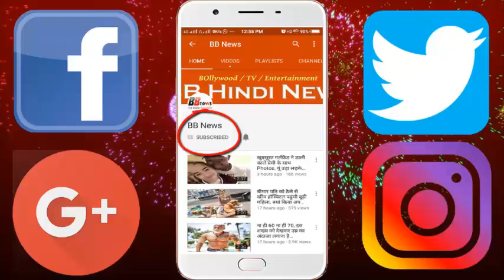अंडमान के वैज्ञानिक का नया कारनामा, बांस के पौधे से बना डाली स्ट्रॉ...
Andaman scientist's new feat, cast straw made from bamboo plant

On the juice shop, you still have to drink juice from the plastic straw. But think if your plastic straw is replaced by a bamboo straw, then ... ... such a thing has happened with the help of bansoos growing on the Andaman Islands. Yes, to protect the environment and get rid of plastic, Uniq and Eco-friendly Straw are made in Andaman.

One of the bamboo species - SkiZostachium Andamanikam can be used in the eco-friendly form of plastic straw. These species of bamboo are found only on the Andaman Islands. Currently, Indian scientists are being studied to find out the use of bamboo as straw in the Botanical Survey of India (BSI). This species of bamboo was discovered on the island almost two decades ago. The characteristic of this species is that they appear to be quite long and different in appearance. Also its bamboo is very soft compared to other bamboo.

For this, scientists removed bamboo nodes and cut bamboo into small pieces. This work can be done either manually or with machinery. After cutting the stem, the concrete part of the bamboo is separated. Lal Zi Singh, head of the office in Andaman and Nicobar Regional Center of BSI of Port Blair, told that the bamboo species could not be used as grass naturally. But after seeing the presence and structure of the plant, he found that after some changes the bamboo can be used as a stroke. Bamboo is a type of grass, and it is found on the islands as native species. And it can also be grown easily.

Dr. Singh further stated that under "I Straw and It Manufacturing", together with the patent office, we had prepared 5,000 bamboo straw samples. Earlier this year, during the World Environment Day celebrations organized in New Delhi, the exhibition was also organized. Its biggest feature is that when it gets spoiled, it easily gets easily in the soil without damaging the environment. At the same time they are also very cheap to make straps. Their cost comes to 50 paisa straw. And they can be used for a long time.

BB NEWS!!